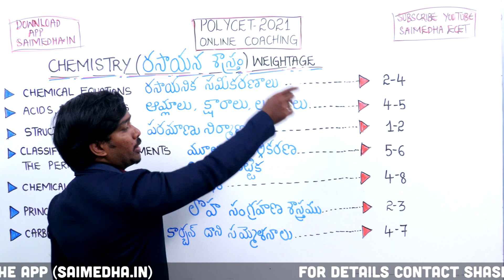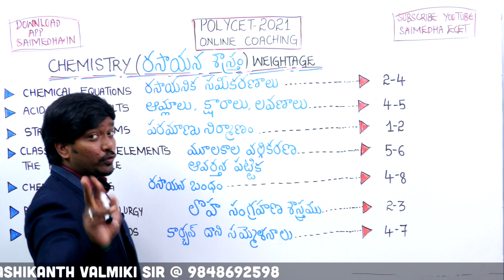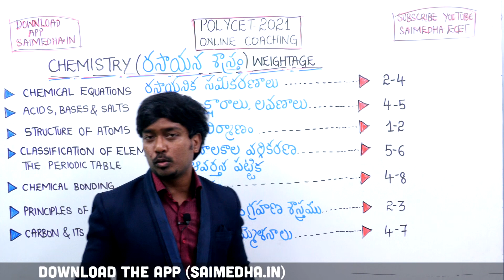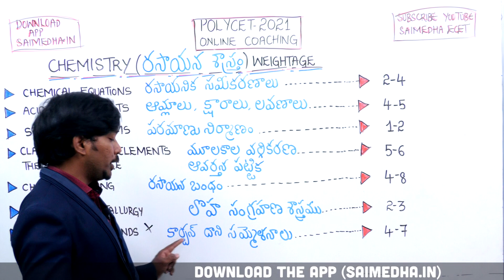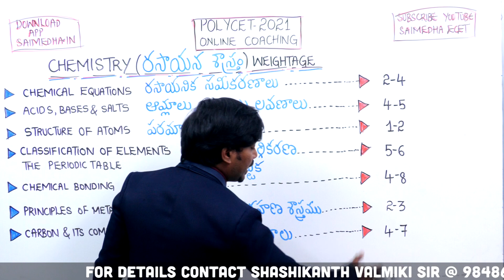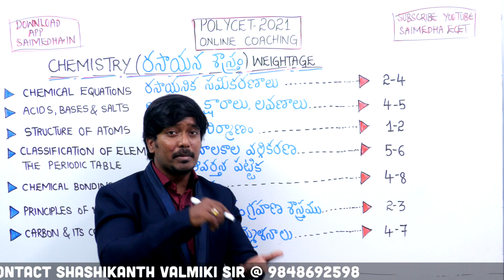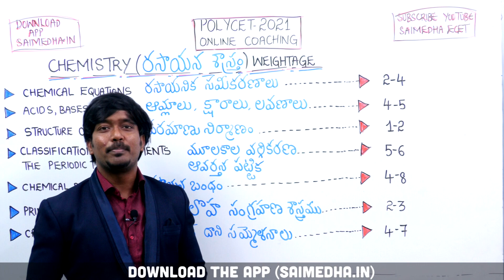Polycet|| Chemistry Weightage|| by Inzamam Sir